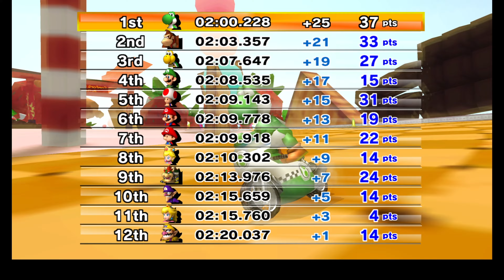Wiimms MKW-Fun 2023-09 new tracks part 4 (4K)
00:00 SNES Choco Island 3 v1 (By ZPL)
02:04 Cloud Mist Castle v1.opt (By BroOFun)
04:54 Comfort Food Circuit v1.1.fix (By Flooferdog)
07:32 Custom Track Offices v1.1 (By SpyKid)

Tips: How to view 4K video in youtube - Click the gear button - then resolution - then select 2160p60 (4K), ensure your network is 5G or higher to prevent lagging.